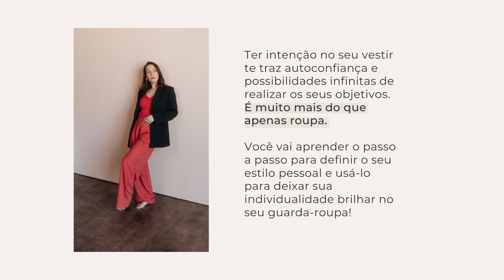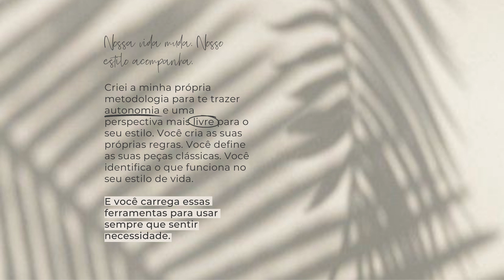MINHA MUDANÇA DE ESTILO EM 3 LOOKS | Luiza Ferro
Escolhi 3 looks para representar a minha mudança de estilo e contar um pouco dos elementos que você pode encontrar aí no seu armário e no seu estilo também.

Meu nome é Luiza Ferro, sou consultora de estilo consciente e educadora de moda sustentável. Aqui no meu canal compartilho dicas de estilo para você usar mais as roupas que tem, descobrir maneiras diferentes de usar as peças, aprender a fazer compras mais conscientes e construir um armário mais inteligente.
Aqui também você encontra dicas para levar uma vida mais minimalista, desapegar dos excessos, passeios e viagens, e vlogs do meu dia a dia trabalhando como freelancer no Canadá. Me mudei para Toronto em 2016 para fazer um college de Fashion Business, e hoje moro em Calgary, Alberta.